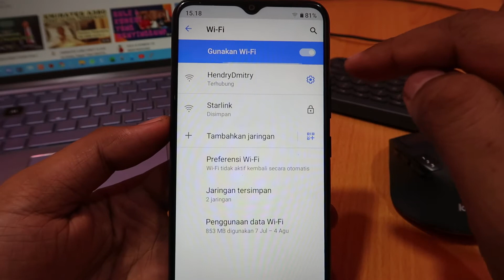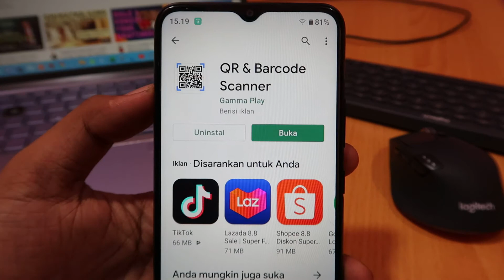Cara melihat sandi wifi yang sudah terhubung hp realme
Cara melihat kata laluan wifi yang telah disambungkan ke telefon bimbit realme